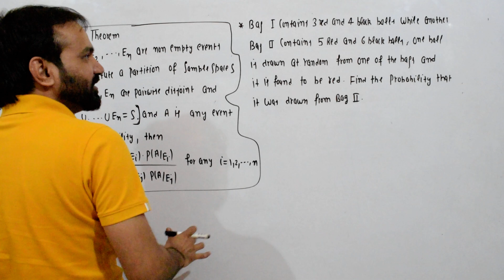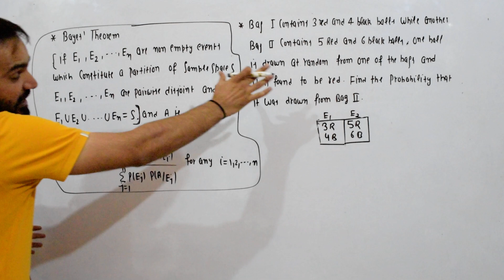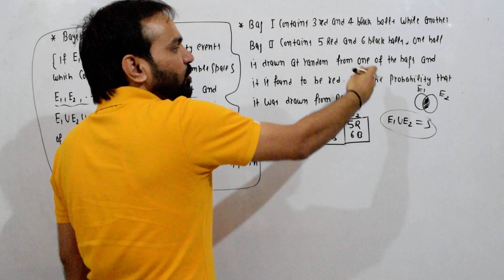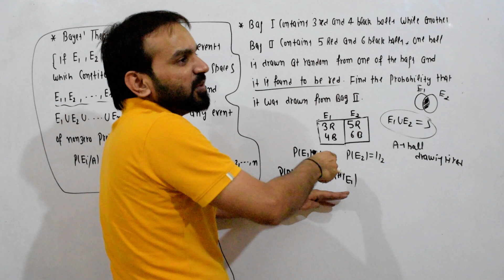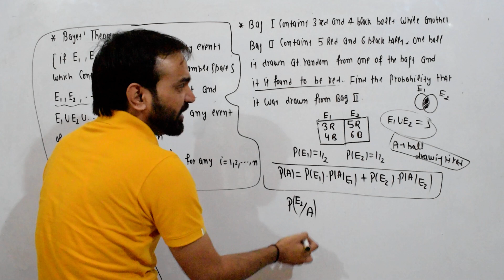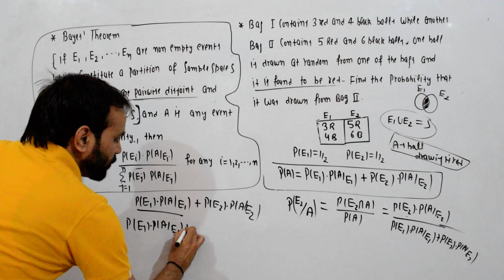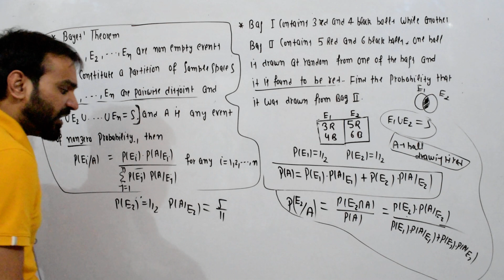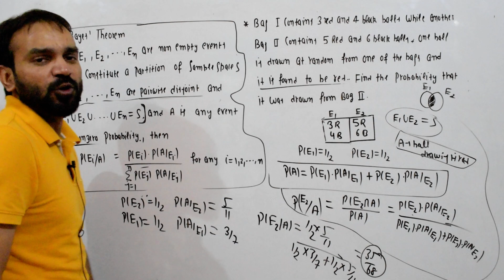Bayes Theorem on Probability | Class 12 Mathematics NCERT| Exercise 13.3 Introduction